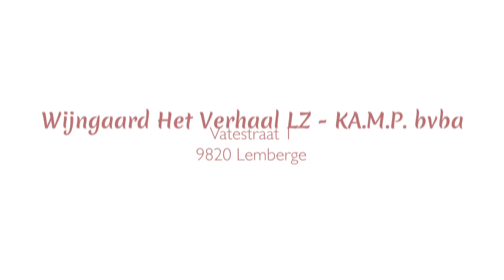De B2B-Smaakmarkt Digitaal: Wijngaard Het Verhaal LZ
Omwille van het coronavirus kon de tweede editie van de B2B-Smaakmarkt niet fysiek doorgaan. Ter vervanging gaat de B2B-smaakmarkt Digitaal!

Ben je chef-kok, foodprofessional, grossist, aankoper of eigenaar van een horeca-, delicatesse- of retailzaak? Heb je interesse in de korte keten en wil je producten uit de buurt leren kennen?
en ontdek de smaken, geuren en gepassioneerde verhalen!